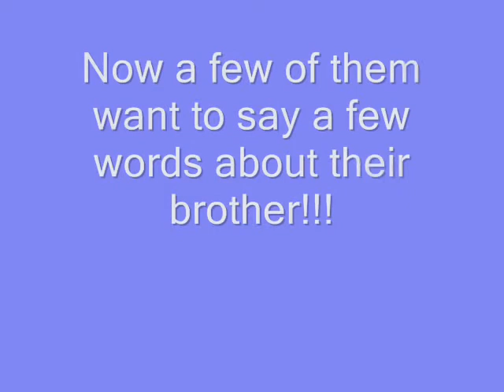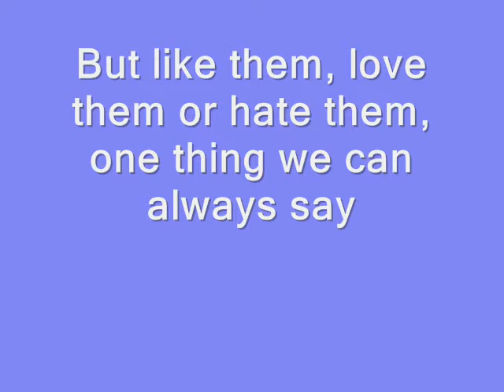He aint heavy - ''He's my brother''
Rollesby cricket club brothers talk about each other